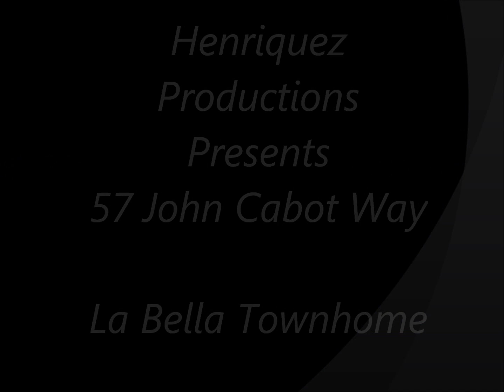W2054681 57 John Cabot Way Mi Casa en Canada